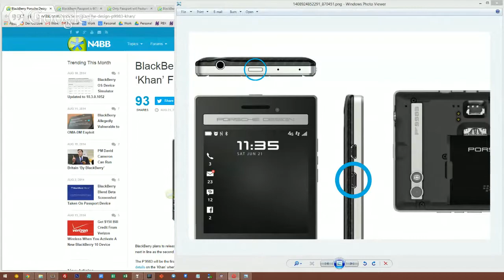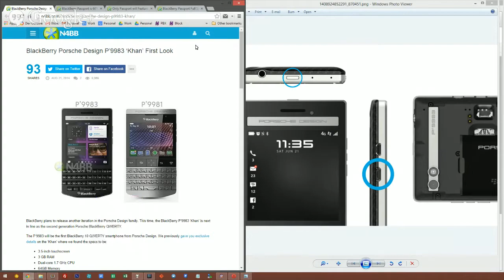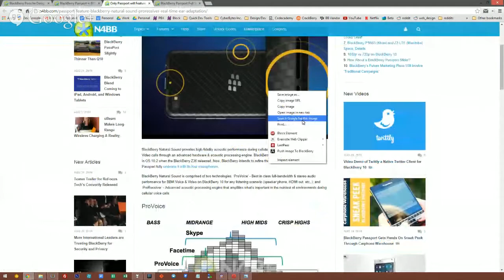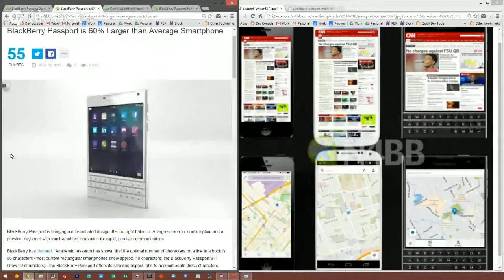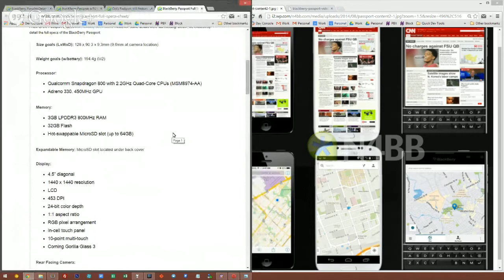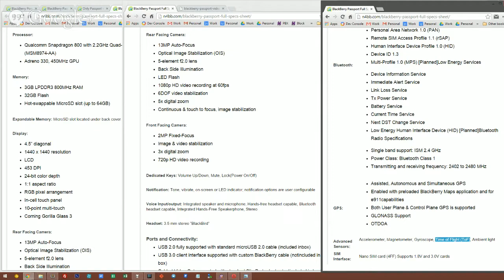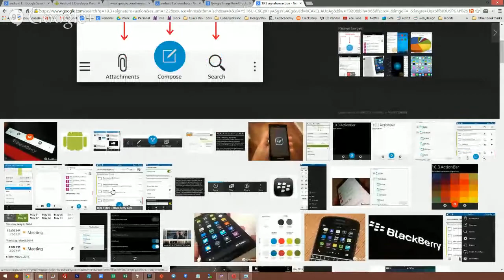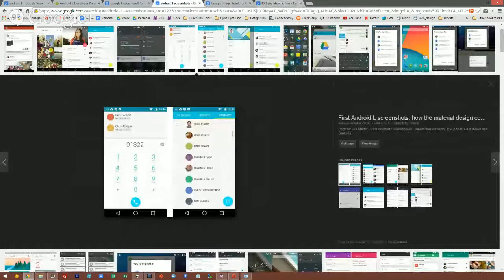BerryFlow Upstream #11 - Innovation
Join our podcast session as we run through a rundown covering the week of the 18th-25th.